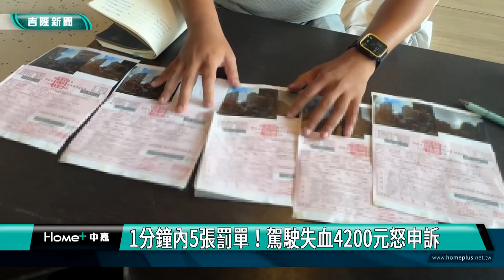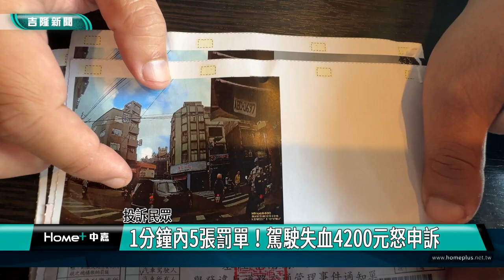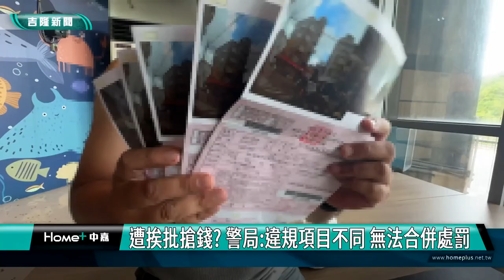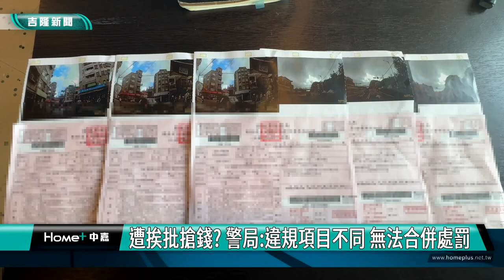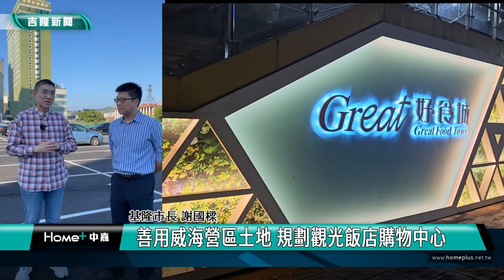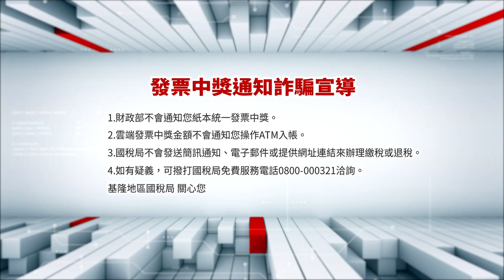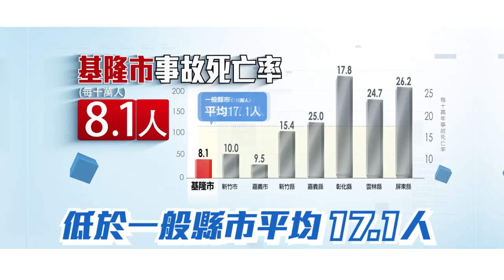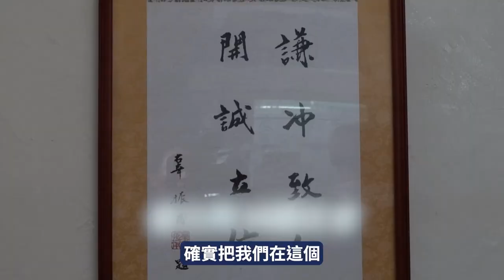中嘉基隆新聞-20240830